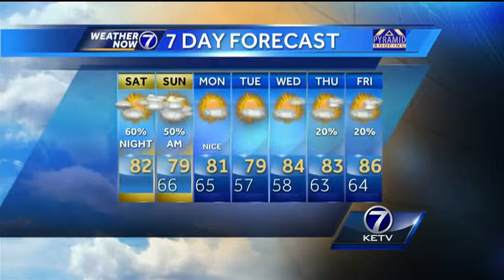Kyle's Saturday AM Forecast